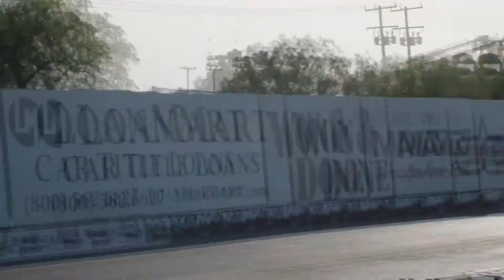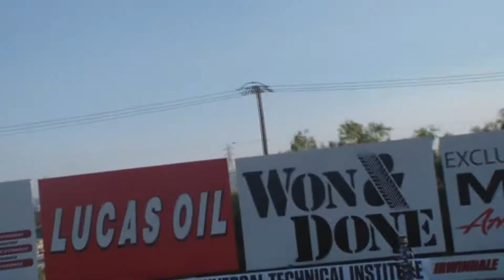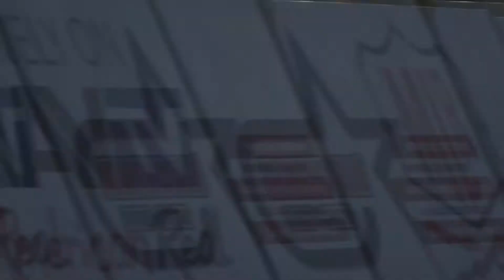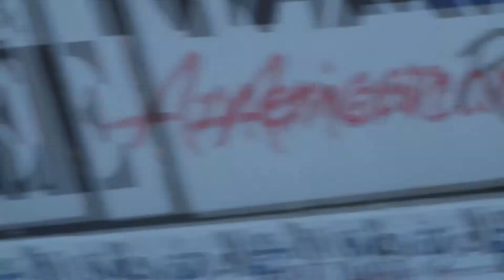irwindale dragstrip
1/8 mile